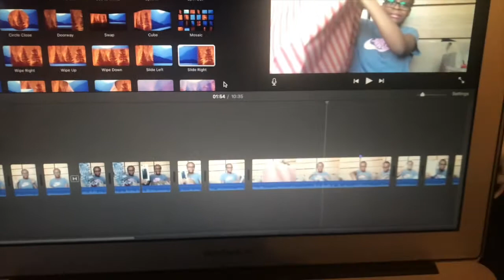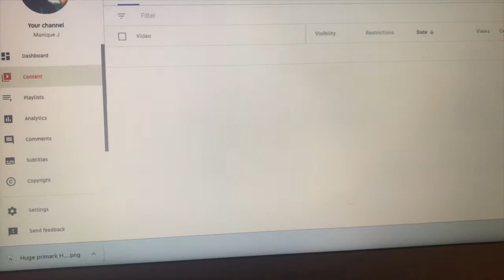Get ready for xmas with me